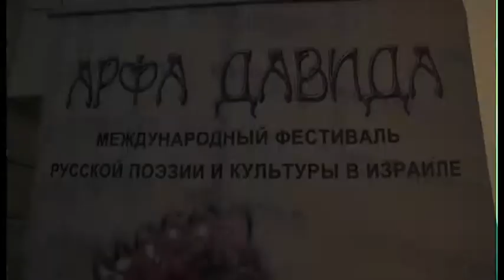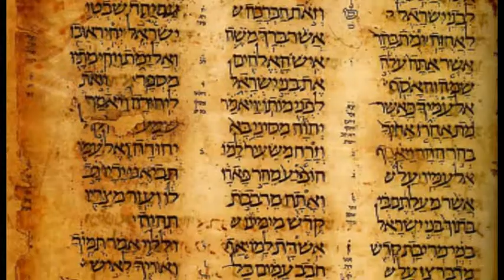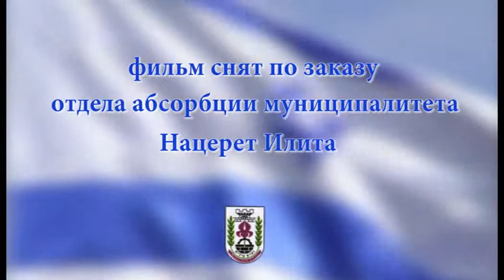Международный фестиваль "АРФА ДАВИДА" 2013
Нацерет-Илит Израиль 2013